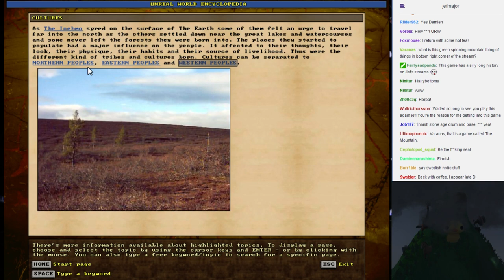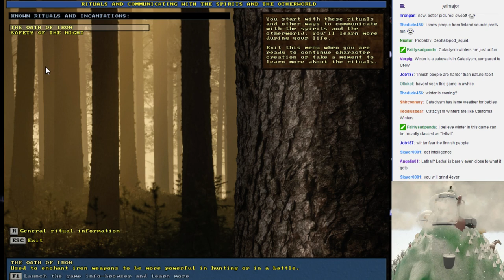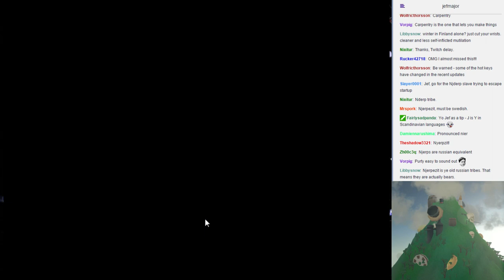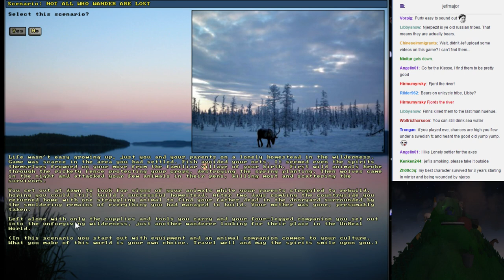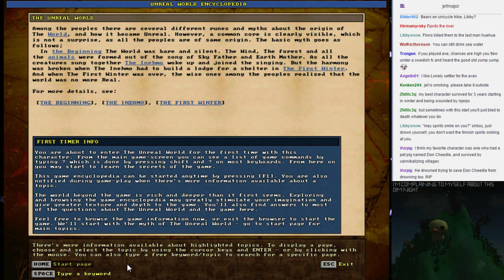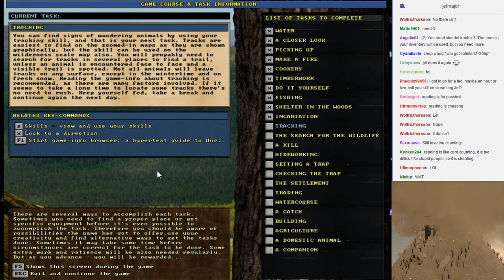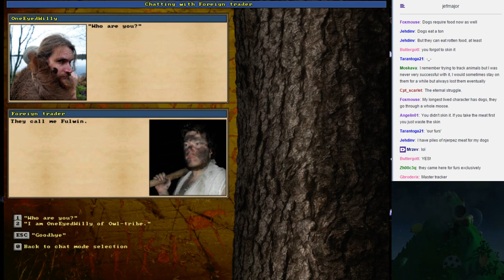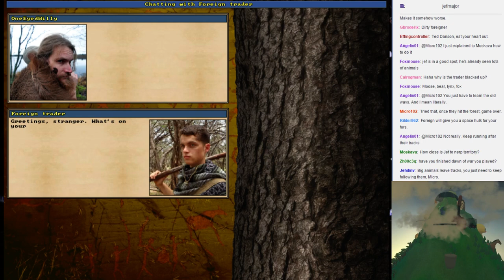UnReal World RPG 1st Session Vod w/Chat [1/3] ft. Mountain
This is part one of a three hour stream of Unreal World RPG (free @ I created a character in this game and started our process of survival in the ScandiNordiFjorderlands.  Special thanks to my co-host, Mountain.
I always update my twitter before I start a stream @jefmajor